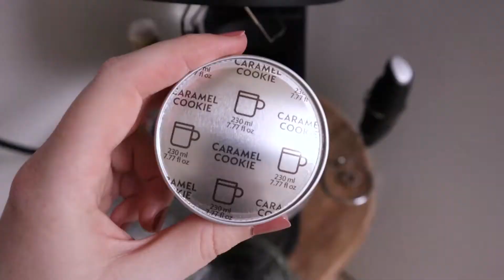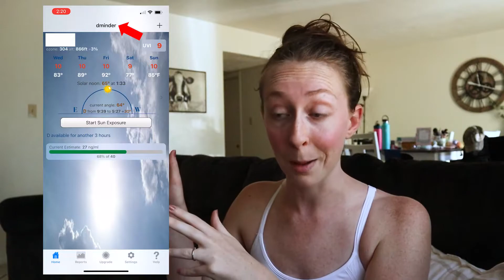VLOG: Addressing my gut health, the importance of *VITAMIN D*, + grocery haul | Michaela Cook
Hey friends! Sooooo... In this video I decided to open up and talk about my gut health. I've had issues with my stomach for years and after dealing with it for so long I decided I need to make some changes in order to get my health back on track. I in no way planned on filming this topic but after having a bad flare up I decided why not sit down and talk with y'all about my gut. I'm sure I'm not the only one out there with this health issue so let me know in the comments if you've dealt with similar issues and what worked for you. Oh! I also nerd out a little bit and talk about my new found love for vitamin D. I know nerdy lol. Xo enjoy!

In case you guys missed my last couple videos my hubby came back from deployment! I have a series of videos prepping and getting ready for that special day.